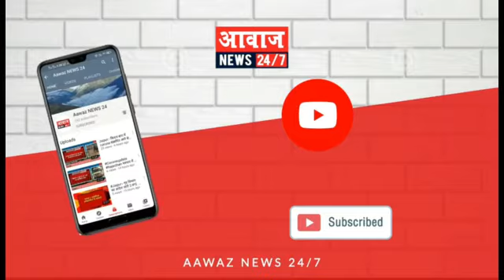पल्लू बस स्टेण्ड में नहीं शौचालय